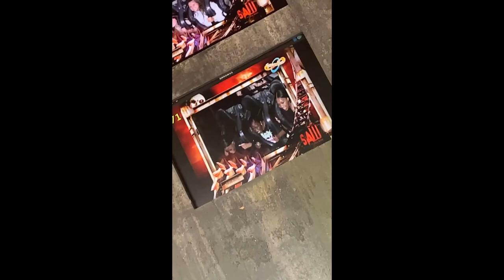Girls Weekend Vlog | Summer Party + Thorpe Park | August 2021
Follow Monique on Instagram: @MoniqueChristiana